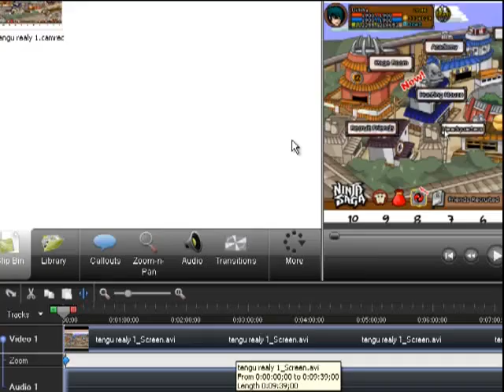Ninja Saga Tengus Alone Part 3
this is the last part of my 3 videos and in this part i kill the wind tengu